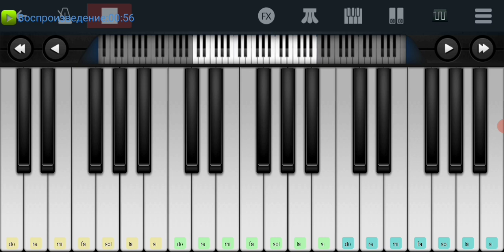🆗📌Ох Лёх,Лёха📌 Алёна Апина 📌🆗 Perfect Piano tutorial на пианино одним пальцем